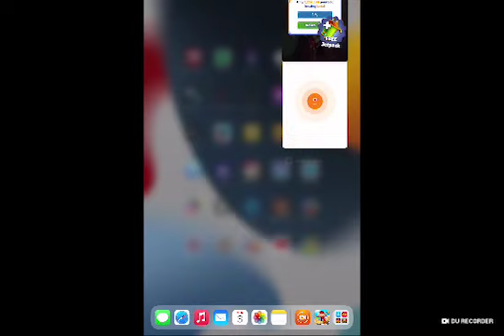Subway Surfers Daily Score Challenge iPad Mini 6 Episodes 1